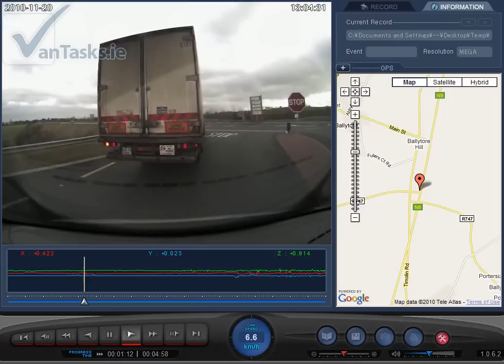More fire footage, this time Hay!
By the looks of things, a trailer full of hay must have caught fire while being transported and I'm guessing the driver must have got out quickly, detached the tractor, pushed all the burning hay off the trailer to save the rest and then pushed the trailer back. Curious how it may have started, cigarette or just some freak spark from something.